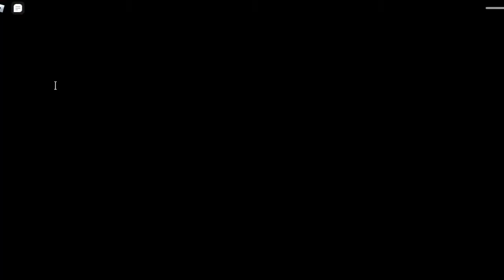nico's textbox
Like my content? Well follow these steps! It only takes 5 seconds!
3rd: Click the notify me when posted